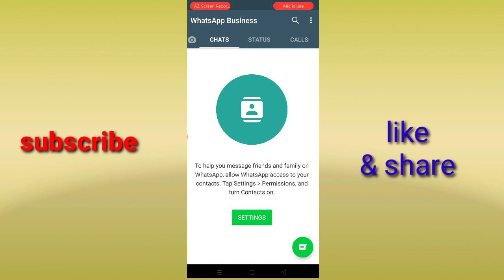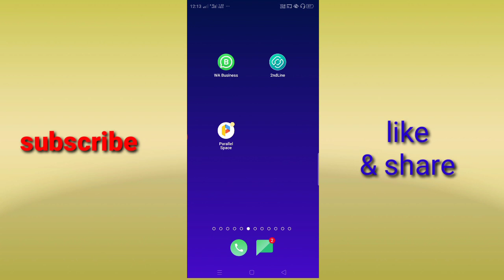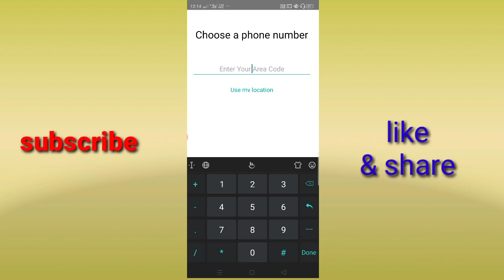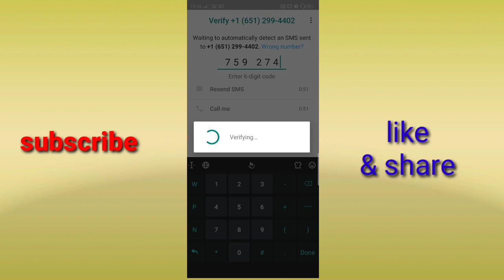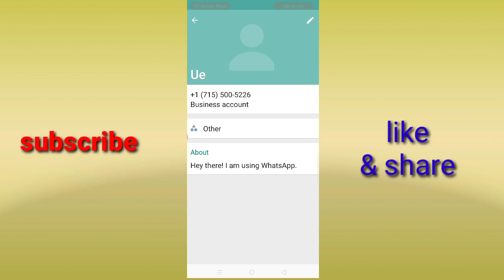How to use WhatsApp fake number unlimited create account 2020 new trick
Fake number se Whatsapp kaise use Karen chatting calling voice recording

 Area code.    812#775# 651# 715# 709# 639#

How to use WhatsApp without number

Bina number ke WhatsApp use Karen

Fake number se WhatsApp chalayen